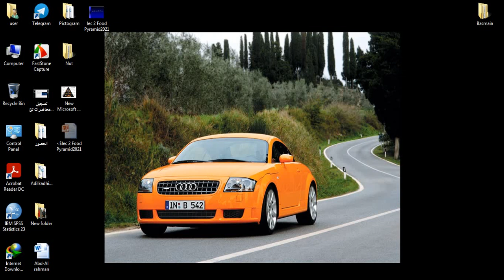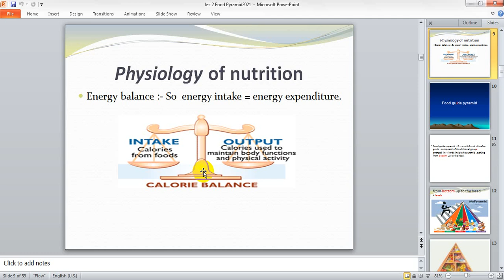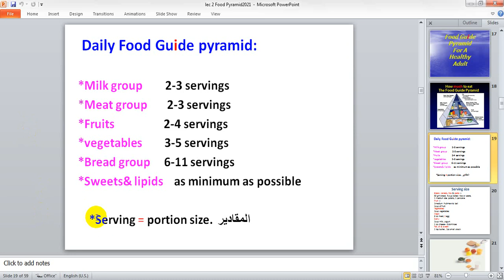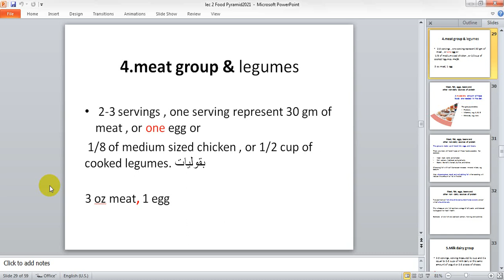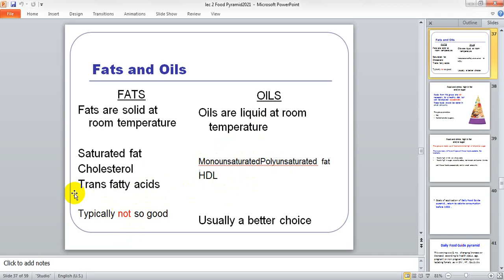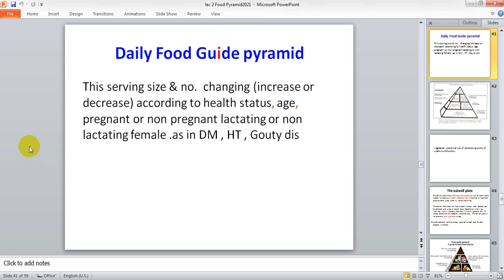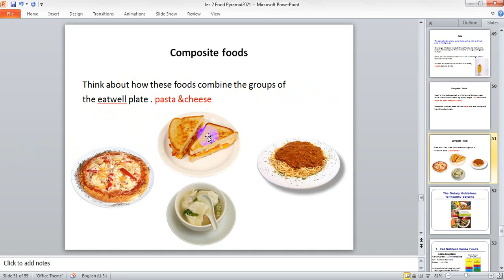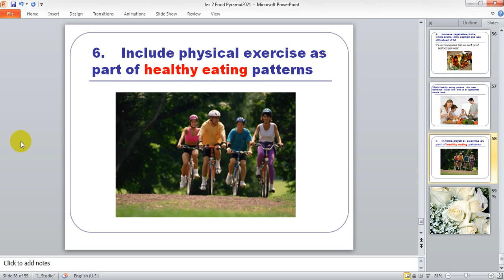Community Medicine: Food Pyramid (Lec2)